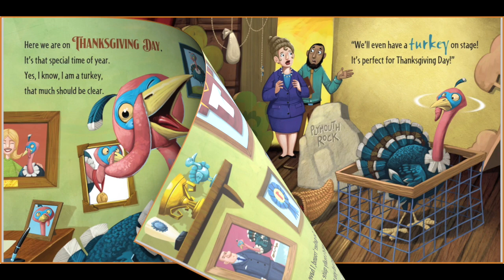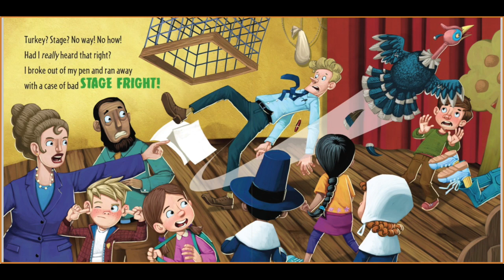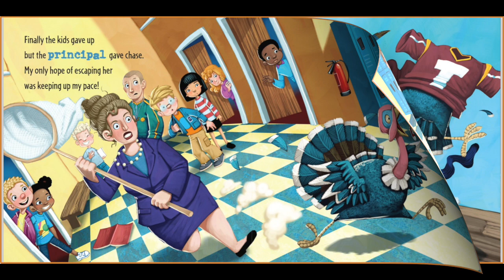How to Catch a Turkey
Happy Thanksgiving
-From Turkey
Storytelling narrator: Ms. Nicolle Mejía
Storytelling video editor: Ms. Norma Velásquez